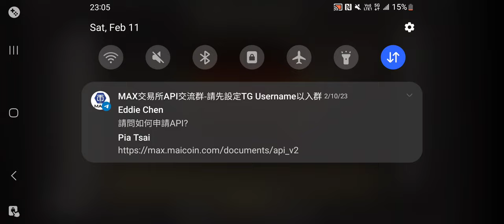Arena Warlock BTFO Arena Paladin 1-1